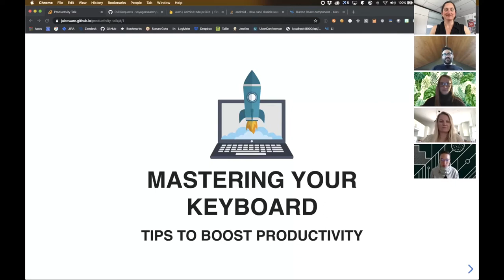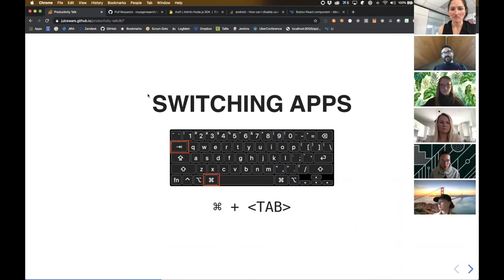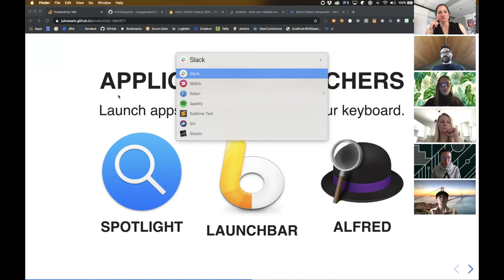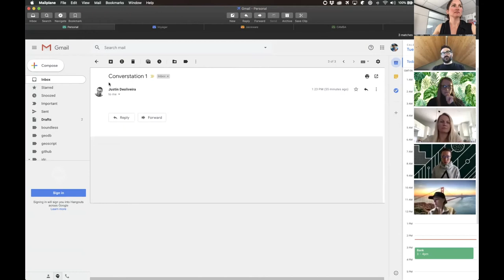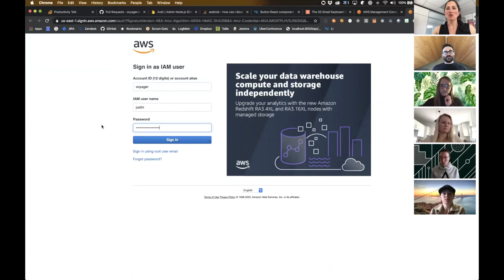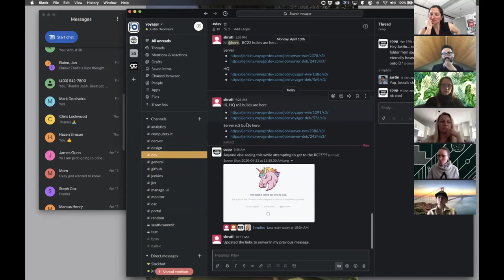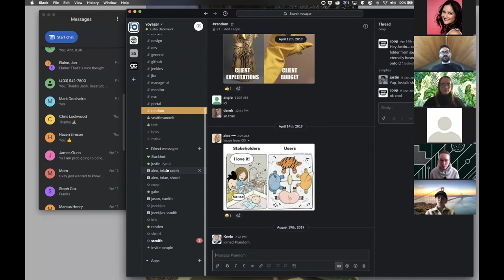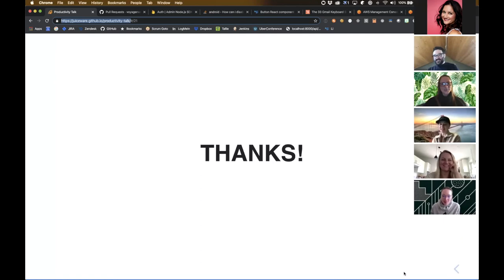Tips to boost productivity: Mastering Your Keyboard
Get coached by Justin Deoliveira from Juiceware.io on how to boost your productivity by knowing your way around your keyboard.